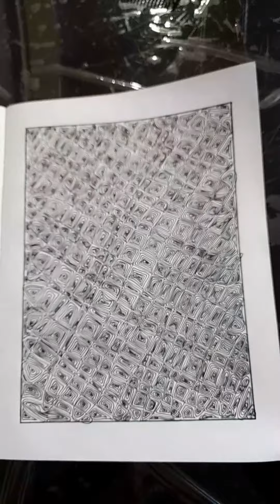illusion art /easy&super illusion art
easy illusion art
super illusion art